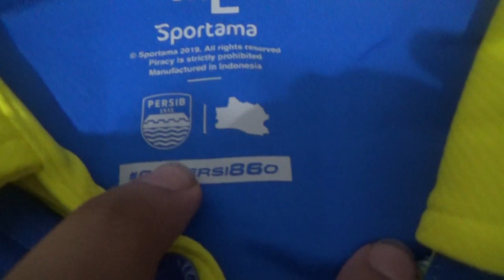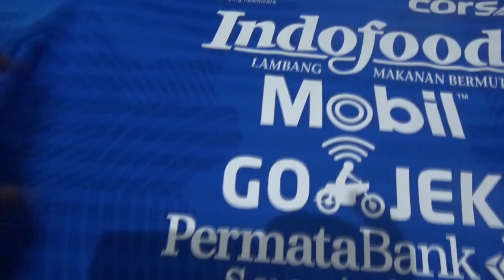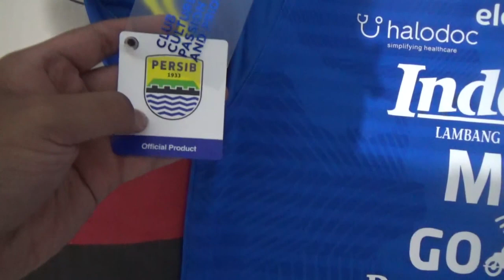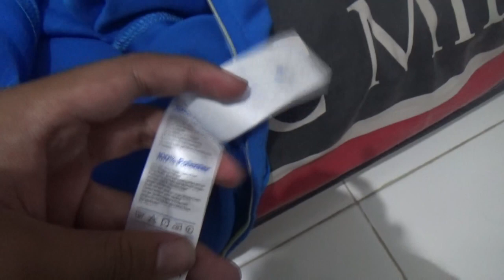Jersey PERSIB BANDUNG Home 2019 Authentic (First Day Release) - REVIEW #73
Support your local team by wearing the original jersey.